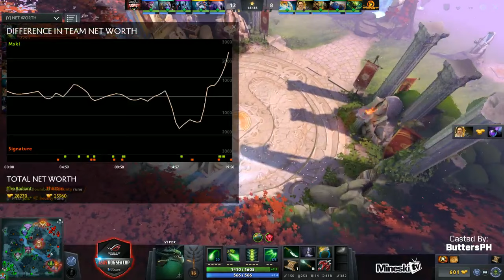Signature Trust vs GGNetwork.Mineski | ASUS ROG SEA Cup | Semifinals | Game 2